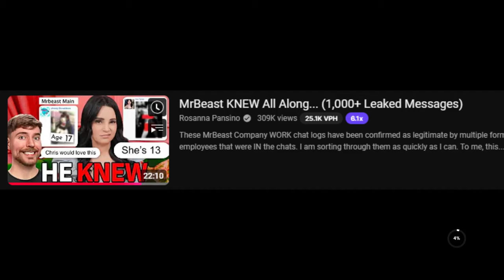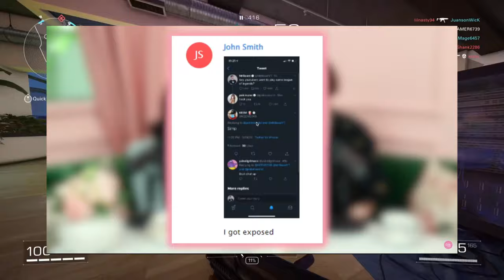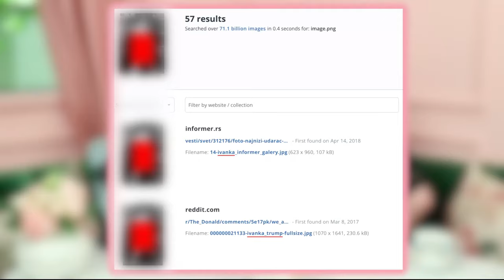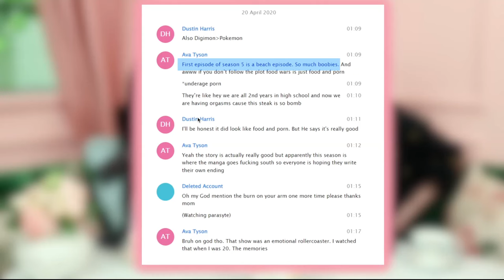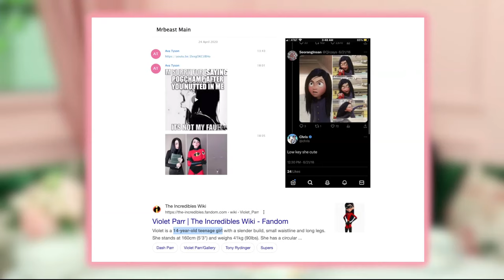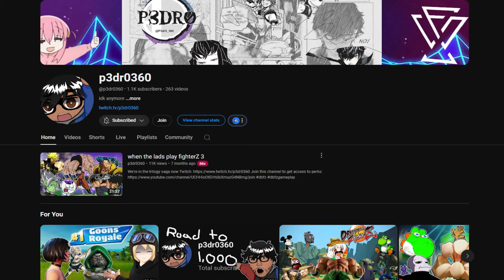The New MrBeast Messages Are Disgusting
Thanks To p3dr0360 For Making The Thumbnail: @p3dr0360